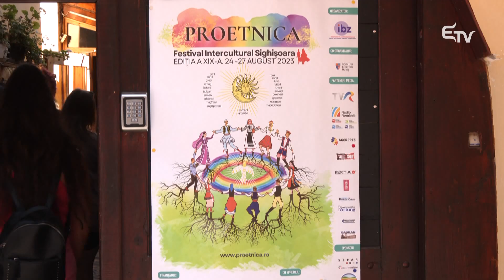Pro Etnica, a sokszínűség fesztiválja – Erdélyi Magyar Televízió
Románia legjelentősebb interkulturális fesztiválját idén 19. alkalommal rendezték meg megrendezésre Segesváron. A ProEtnica fesztivál ezáltal idén is az ország etnikai sokszínűségét kívánta érzékeltetni egy többnapos rendezvény keretében.